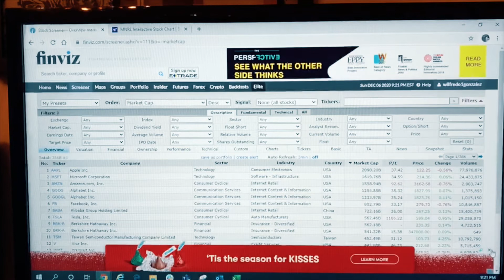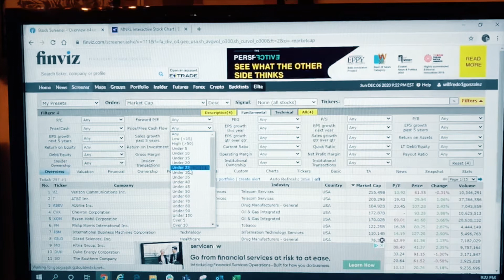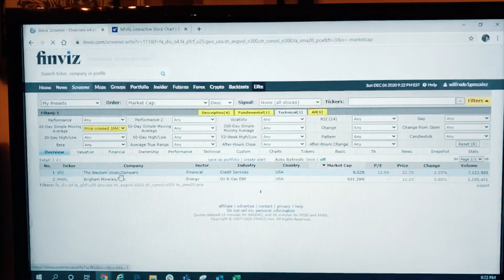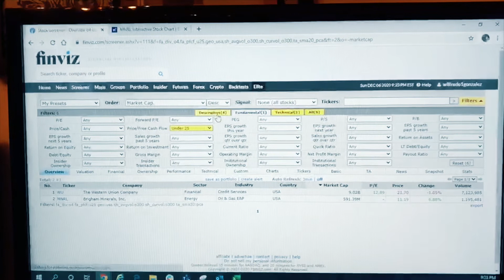GentlemanTalk - December 7, 2020 Stock Picks, Stock Screener, Why it is important to invest early?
GentlemanTalk - Esp #1

In the first episode of GentlemanTalk I go over why to invest early, How to setup your stock screener for your weekly watchlist, and my top 3 penny stocks for the next couple weeks. Plus a bonus pick!

FinViz.com
Finance.yahoo.com

I’m not a Licensed financial advisor, this video is Will Gonzalez’s opinion. Buy & Sell Stocks at you own RISK!!!